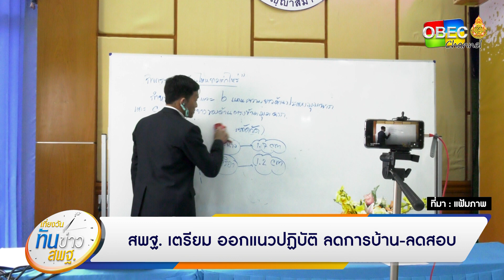เที่ยงวันทันข่าว สพฐ. (ประจำวันที่ 7 สิงหาคม 2563)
- สพฐ. เตรียม ออกแนวปฏิบัติ ลดการบ้าน-ลดสอบ